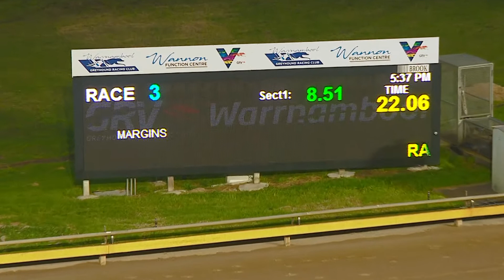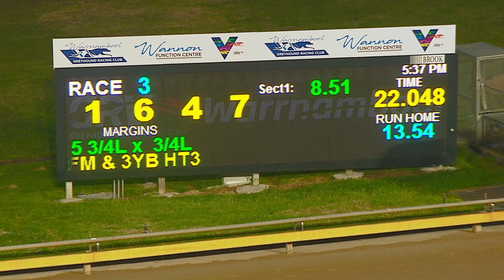WBL THU 04 AUG 22 R3